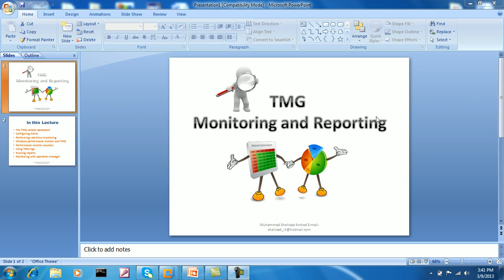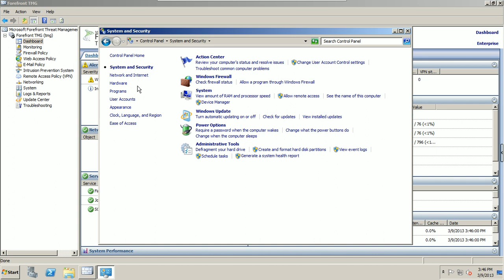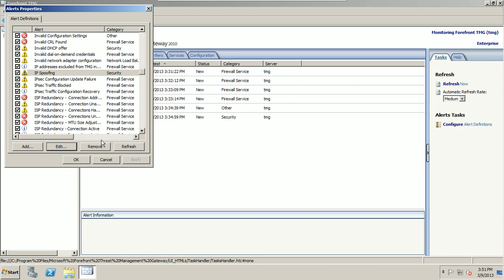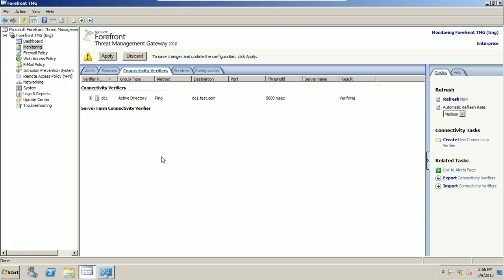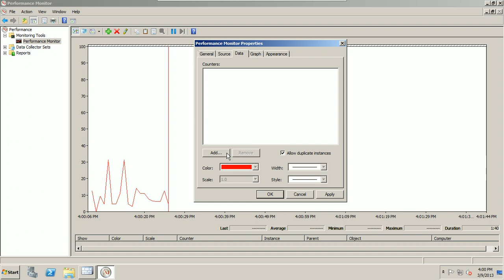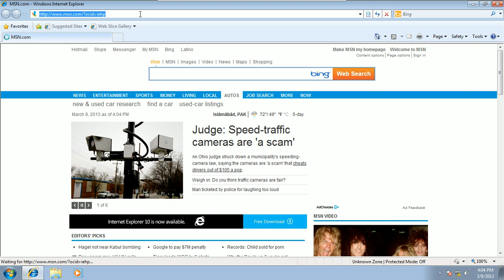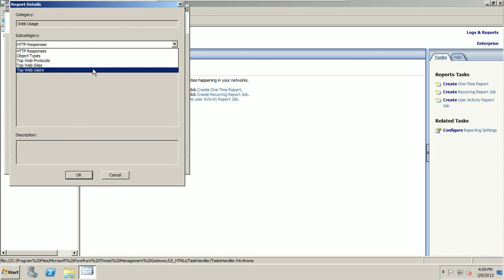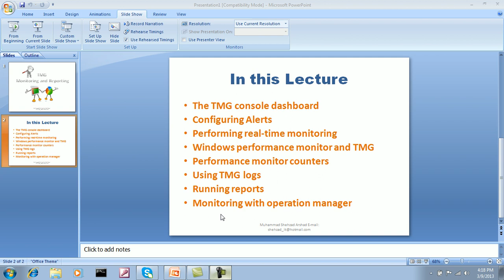TMG 2010 in HINDI | URDU | LEC 05 Monitoring and Reports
TMG 2010 in HINDI | URDU